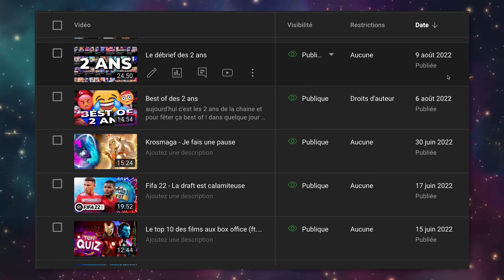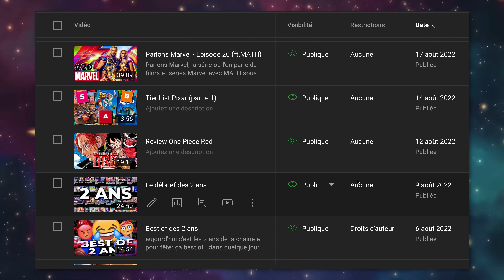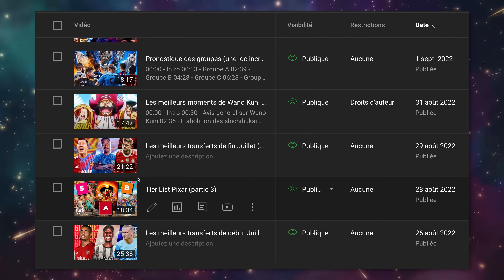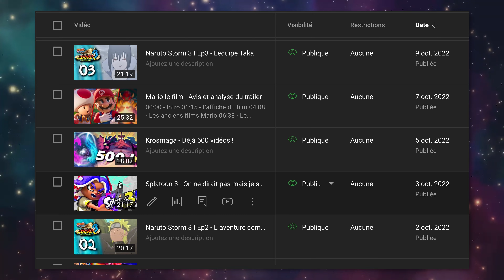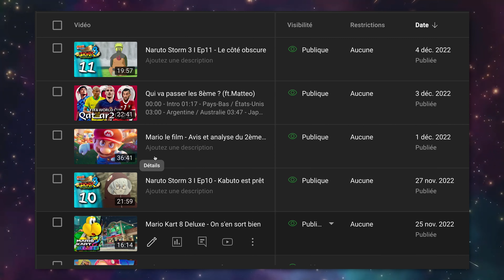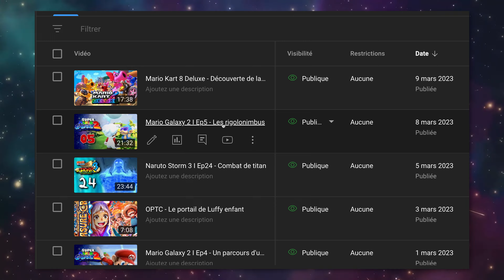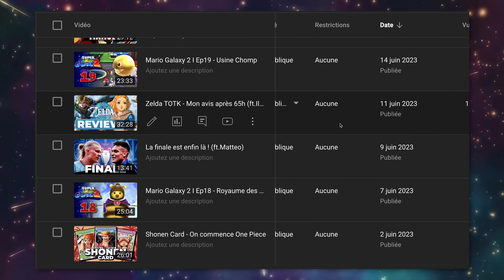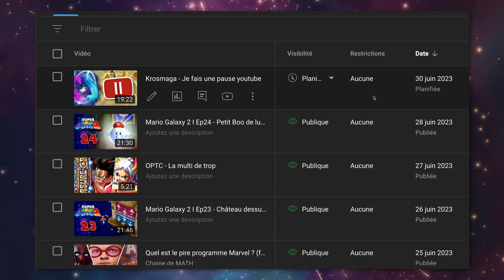Le débrief des 3 ans